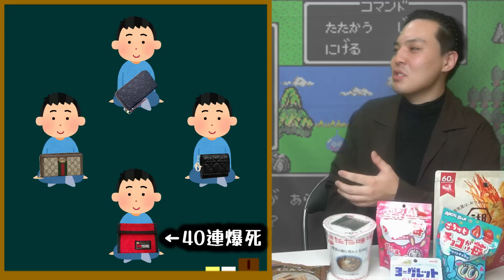【ドラクエタクト】”勇者ソロ”ガチャ爆死！簡単に言うんじゃねぇ！ドハマり廃課金の主張【タクシー無賃乗車話し付き”